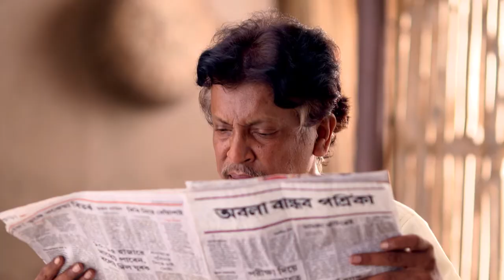Kadambini - Bangali Serial - Full Episode - 1 - Ushashi Roy, Manoj Ojha - Zee Bangla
The show revolves around the life and works of Kadambini Ganguly, the first female Bengali doctor of India.